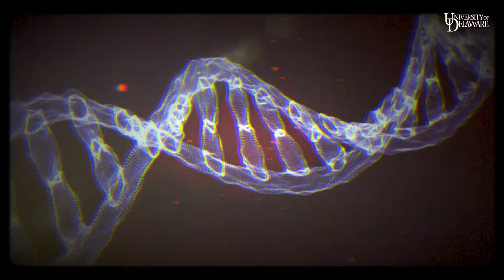‘Brain Camp’ gives students intensive introduction to neuroscience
The University of Delaware’s Summer Workshop in Cognitive and Brain Sciences, funded by the National Science Foundation, engages students from across the U.S. in exploring the frontiers of brain research.